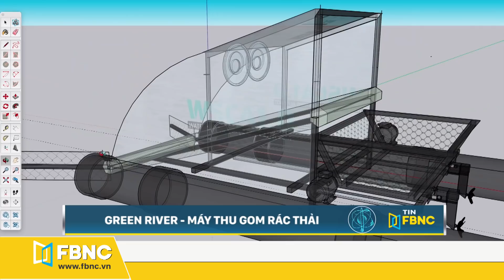Tin tức | Bản tin tối 21/1 | Trung Quốc lên tiếng sau khi ông Biden nhậm chức | FBNC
Tin tức | Bản tin tối 21/1 | Trung Quốc lên tiếng sau khi ông Biden nhậm chức
TÂN BỘ TRƯỞNG TÀI CHÍNH MỸ CẢNH BÁO VIỆC LẠM DỤNG THƯƠNG MẠI CỦA TRUNG QUỐC
TRUNG QUỐC MUỐN CÓ ĐỐI THOẠI THỰC CHẤT HƠN VỚI MỸ DƯỚI THỜI ÔNG BIDEN
MỸ ỦNG HỘ ĐÀI LOAN LÀM QUAN SÁT VIÊN TỔ CHỨC Y TẾ THẾ GIỚI
TRUNG QUỐC TIẾP TỤC LÀ THỊ TRƯỜNG BÁN LẺ TRỰC TUYẾN LỚN NHẤT THẾ GIỚI
HÀN QUỐC VÀ NA UY THAM VẤN NHAU VỀ TÌNH HÌNH TRIỀU TIÊN VÀ QUỐC TẾ
HÀN QUỐC THAM VẤN VỚI ĐỨC VỀ TÌNH HÌNH BÁN ĐẢO TRIỀU TIÊN
NGOẠI TRƯỞNG NHẬT ĐƯỢC MỜI THAM DỰ HỘI NGHỊ CỦA EU
XUẤT KHẨU CỦA NHẬT GIẢM MẠNH TRONG NĂM 2020
ĐẦU TƯ TRỰC TIẾP NƯỚC NGOÀI VÀO ĐÀI LOAN GIẢM MẠNH NĂM 2020
TÂN NGOẠI TRƯỞNG MỸ CẢNH BÁO TRUNG QUỐC KHÔNG TẤN CÔNG ĐÀI LOAN

TỪ THÁNG 2, NGƯỜI DÂN CÓ THỂ LÀM SỔ ĐỎ TẠI NHÀ
HÀ NỘI SẼ TẠM DỪNG THI CÔNG, ĐÀO ĐƯỜNG ĐẾN HẾT TẾT TÂN SỬU
HÀ NỘI: XÀ XẺO CÔNG VIÊN CHO THUÊ GIÁ BÈO
BÌNH DƯƠNG: HỖ TRỢ 5 TRIỆU ĐỒNG CHO CÔNG NHÂN THU GOM RÁC NHỮNG NGÀY TẾT
ĐỒNG NAI: XỬ LÝ TRIỆT ĐỂ TRƯỜNG HỢP CỐ TÌNH TRỤC LỢI TỪ VIỆC XIN ĂN
TP.HCM: CHUẨN BỊ HỒ SƠ KHỞI TỐ 76 DOANH NGHIỆP TRỐN ĐÓNG BHXH
BẮC KẠN: ĐIỀU TRA BỐN CÁN BỘ, ĐẢNG VIÊN ĐÁNH BẠC
ÁN CHUNG THÂN CHO THIẾU TƯỚNG 'DỎM' LỪA ĐẢO GẦN 100 TỶ ĐỒNG
GIA CẦM THẢI LOẠI TRUNG QUỐC Ồ ẠT VÀO VIỆT NAM NHỮNG NGÀY CẬN TẾT
GIÁ ỚT HIỂM TĂNG GẦN 4 LẦN DO THIẾU NGUỒN CUNG

FBNC
ĐỒNG TIỀN THÔNG MINH - CUỘC SỐNG THÔNG MINH